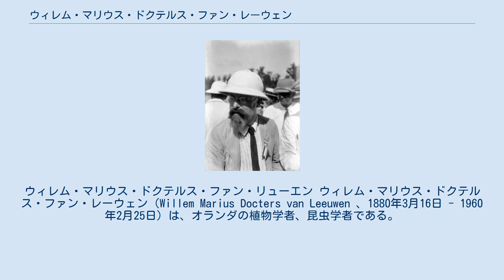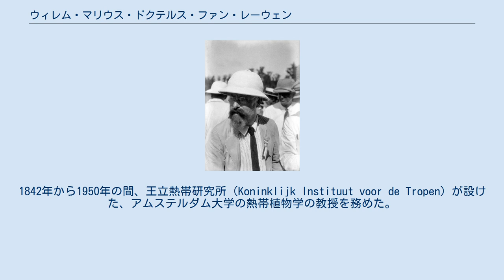ウィレム・マリウス・ドクテルス・ファン・レーウェン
ウィレム・マリウス・ドクテルス・ファン・リューエン ウィレム・マリウス・ドクテルス・ファン・レーウェン（Willem Marius Docters van Leeuwen 、1880年3月16日 - 1960年2月25日）は、オランダの植物学者、昆虫学者である。
 オランダ領東インドのバタヴィア（現ジャカルタ）生まれた。
アムステルダム大学で生物学を学び、カタビロコバチ科のIsosoma graminicola Giraud.の変態中の器官の変化の研究をした。
1908年からオランダ領東インドの中部ジャワ州のサラティガで昆虫学者として働き、1909年から1915年の間は、スマランの中学校で博物学を教えた。
1915年からはバンドンの中学で教え、校長も務めた。
ジャワにいる間に、昆虫の寄生によって植物に形成される虫こぶの研究や、アリと植物の共生、植物の種子散布や　高山植物や、火山島のクラカタウの新種植物などを研究した。
1918年から1932年の間、ボゴール植物園の園長を務めた。
1926年にはアメリカとオランダによる中部ニューギニア探検の植物部門を率いた。
1926年から1832年の間にはバタビアの臨床医学校の教授も務めた。
1916年から1932年の間、オランダ王立科学アカデミーの客員会員だった。
 1932年にオランダに戻り、レールスヌ（Leersum）に住んだ。
1842年から1950年の間、王立熱帯研究所（Koninklijk Instituut voor de Tropen）が設けた、アムステルダム大学の熱帯植物学の教授を務めた。